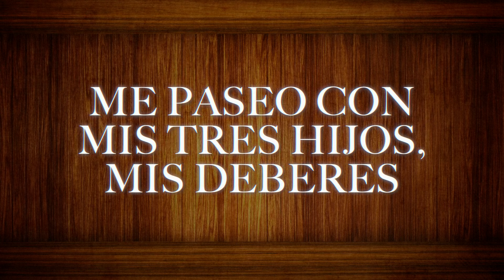Cuerda Elegante - El Pochitas (LETRA)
Music video by Cuerda Elegante performing El Pochitas (LETRA).